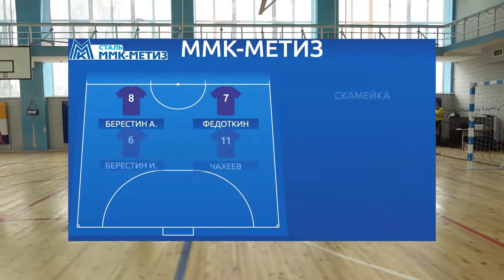ММК-Метиз - ОСК ● Высшая Лига. 20 тур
Чемпионат по мини-футболу. Сезон 20/21